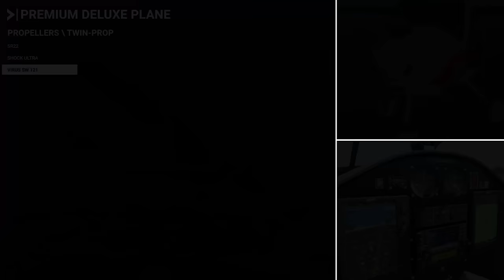Planes and Hand-Crafted Airports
The sky is calling in the next generation of Microsoft Flight Simulator. Available August 18, 2020.

Hone your piloting skills in a variety of highly detailed aircrafts from light planes to commercial jets built with comprehensive flight models. Explore a dynamic living world in amazing detail with over 37 thousand airports, 2 million cities, and live weather.

Pre-Order on Windows 10 or Pre-Install with Xbox Game Pass for PC, and Steam Now.